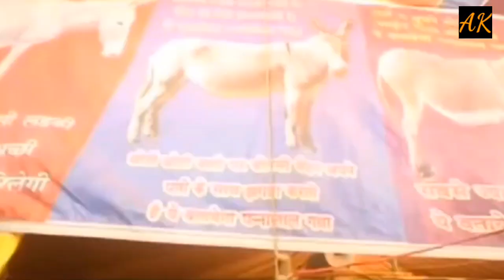सोलापूरची सिद्धेश्वर यात्रा. अक्षता सोहळा आणि होम विधि सोहळा. Solapur Sidheshwar Yatra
श्री सिध्दाराम यांच्या शिकवणुकीने व उपदेशानी प्रेरित होऊन एका तरुण कुंभार कन्येने त्यांच्याशी लग्नाची इच्छा व्यक्त केली पण श्री सिध्दाराम हे ब्रम्हचारी असल्याने त्यांनी या लग्नास नकार दिला व त्यांच्या योगदंडाशी लग्न करण्यास सांगितले. हाच प्रतीकात्मक विवाह सोहळा दर वर्षी सिध्देश्वर यात्रा म्हणून मकर संक्रांति च्या काळात भोगी, संक्रांति व किंक्रांती ह्या तीन दिवसात साजरा केला जातो. नंदी ध्वज हे विवाहासाठी प्रतीकात्मक वर व वधू मानले जातात. दर वर्षी साधारणपणे १४ जानेवारीच्या आसपास हा सोहळा पार पडतो.

2.Competition ,Confusion ,Parent'sRole स्पर्धेचे युग. गोंधळलेली मुले...पालकांची भूमिका.
स्पर्धेच्या युगात टिकण्यासाठी मुलांना तयार करण्याची गरज आहे आणि ती जबाबदारी ही पालकांची आहे. फक्त परीक्षेतील गुणांना महत्त्व न देता वेगवेगळ्या गोष्टी शिकण्यावर जास्त महत्त्व दिलं पाहिजे. 3D चा फॉर्मुला अवलंबला पाहिजे. मुलांना स्पर्धेत सहभागी करा आणि यशाची मार्गे खुली करा.

3.नवरा बायको आणि ती/तो?

5. लॉकडाऊन...मुले आणि मोबाईल.
लॉकडाऊन मध्ये मुलांचा मोबाईल सोबत आलेला डायरेक्ट संबंध. पालकांची भूमिका. वेळेचा सदुपयोग. अंतर्गत कला गुणांना दिला गेलेला वाव. आणि झालेला सकारात्मक बदल..
6. Festive_Vlog..सोलापूरचा_विघ्नहर्ता. गणपती बाप्पा मोरया.
7. मुलं_वयात_येताना.
Physical, sexual, social, and emotional changes that happen during this time can bring anxiety for both children and their families. The ways to promote healthy development throughout the adolescence period.
8. Courses_after_10th_Class. 10 वी नंतर कोणता कोर्स निवडावा.
Different Courses after 10th Standard. Arts, Science, Commerce and many more. Helpful for Students and Parents as well.
c
9. Courses_after_12th_Arts_Faculty. 12 वी नंतर शिक्षण आणि करिअरच्या संधी
Choose the best course after 12th Arts Faculty. Fine Arts, Visual Arts, Acting Courses, Languages, etc

10. Courses_after_12th_commerce . 12 वी कॉमर्स नंतर शिक्षणातील संधी
Courses and career opportunities after 12th commerce. BBA MBA insurance banking company secretary chartered accountant Indian institution of Management opportunities etc

11. Courses_after_12th_Science_PCB_PCM_Group. 12 वी नंतर शिक्षण आणि नोकरी च्या संधी
his video is related to the courses after 12th standard. the information has been given about engineering medical and paramedical courses, examination, and admission process.